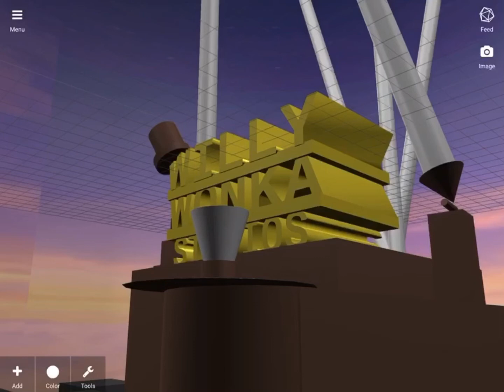Willy Wonka Studios (1953)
like the new sky?